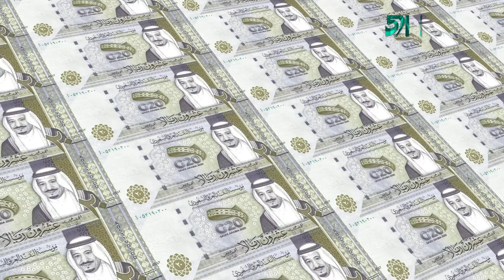বিপুল জনবল নিয়োগ দেবে সৌদি আরব I Soudi Arob News I JagoronTV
করোণা পরিস্থিতি কাটিয়ে উঠে সারা বিশ্ব যখন অর্থনৈতিক বাজারে মাথা উঁচু করে দাঁড়াতে চলেছে তখনি ওমান, কুয়েত ,বাহরাইন ও আরব আমিরাতে কর্মসংস্থান বাড়তে শুরু করেছে। এরমধ্যে সৌদিআরবে বেড়েছে  রেকর্ড সংখ্যক জনবলের চাহিদা।